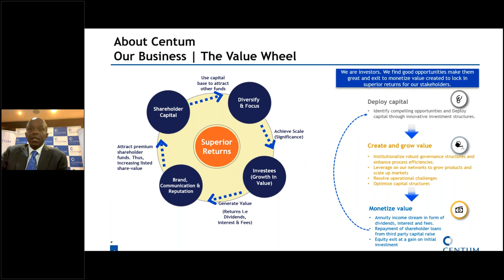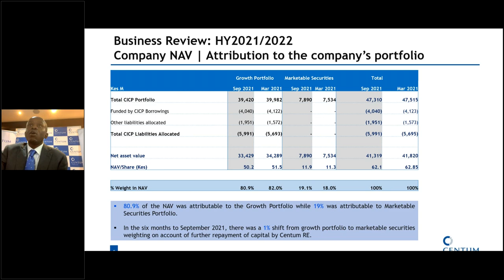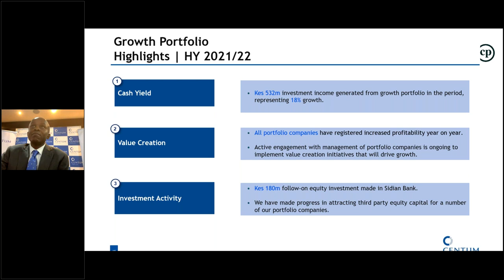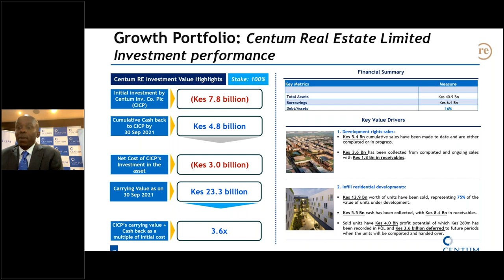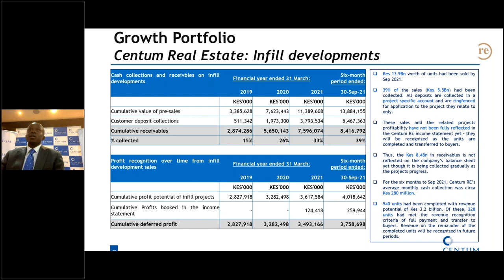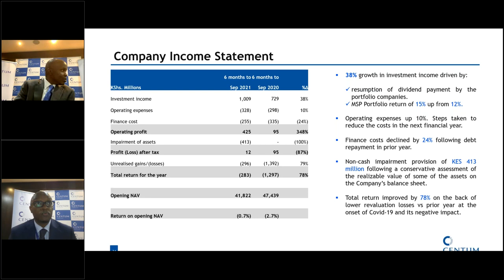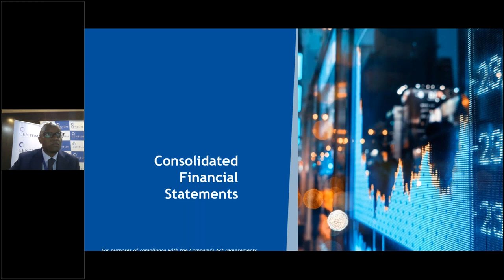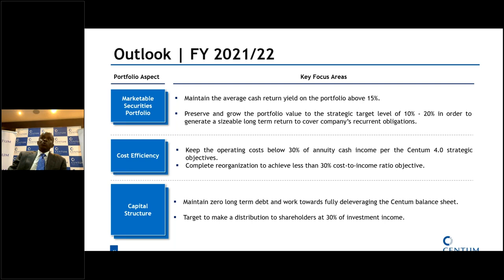Centum Investment Plc Investor Briefing and Results Release for HY2022